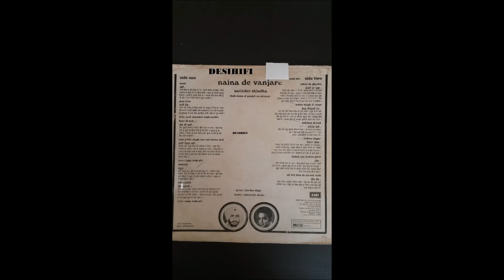Kehar Singh Di Mout - Surinder Shinda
Surinder Shinda